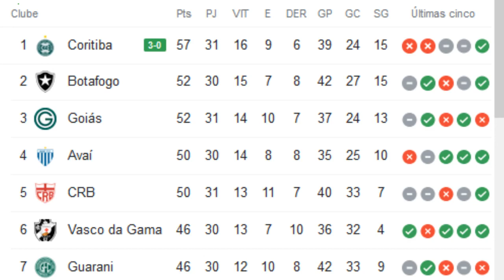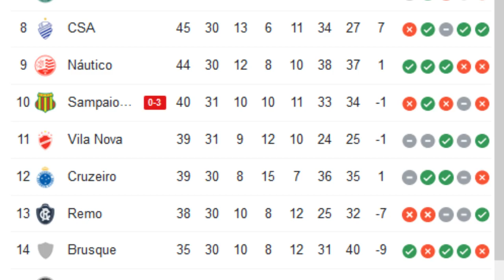TABELA DO BRASILEIRÃO SÉRIE B 2021 ATUALIZADA 31ª RODADA CLASSIFICAÇÃO DE HOJE 19/10/2021